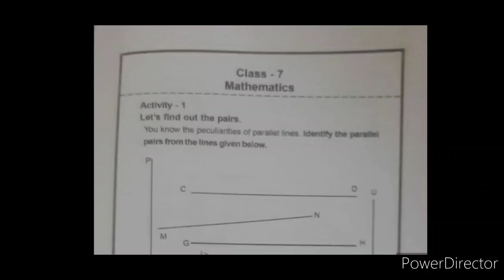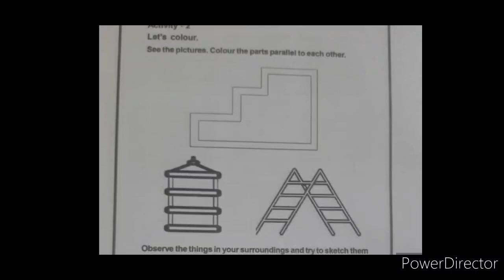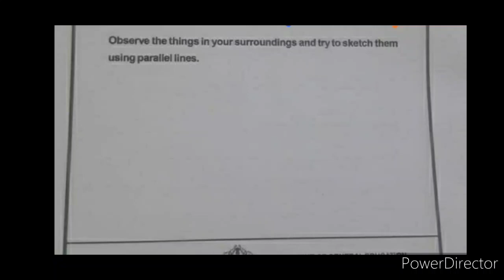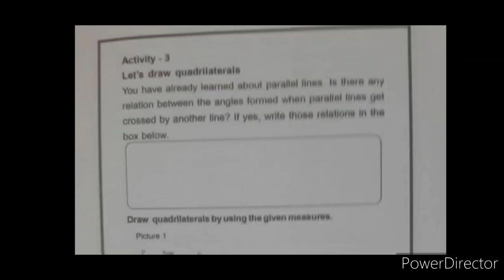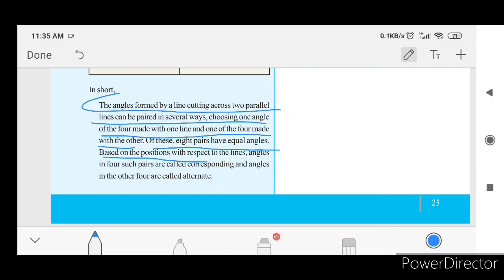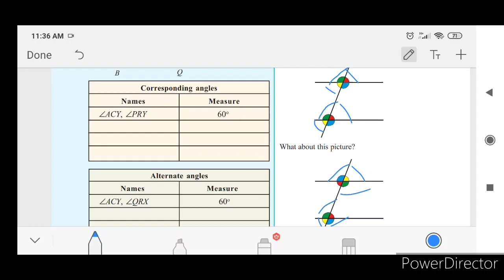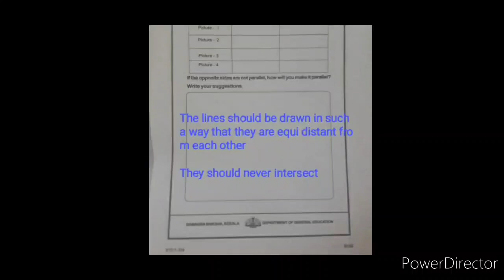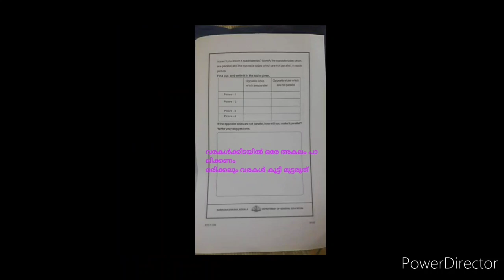7 Std Maths Vazhikati Worksheet English & Malayalam Medium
maths worksheet with answers class 7